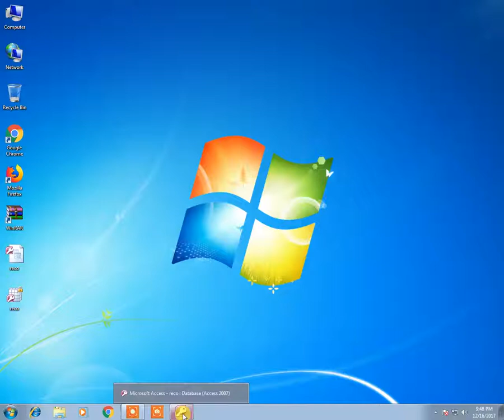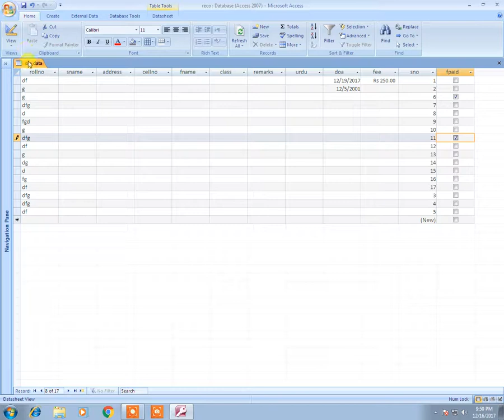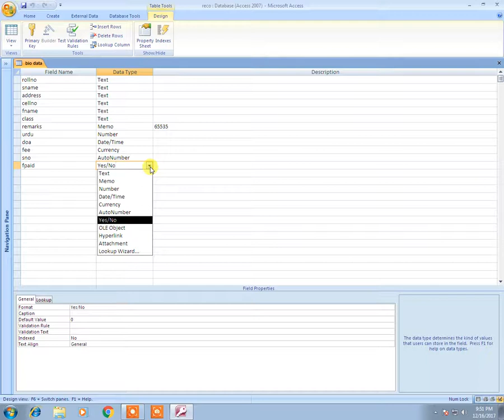ms access data type | yes or no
how can work yes or no data type in ms access  all version.